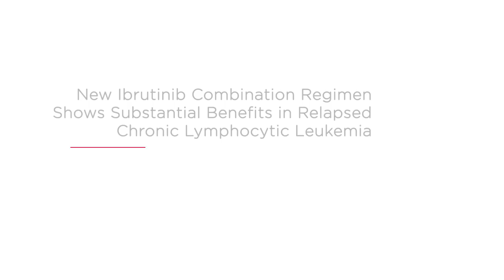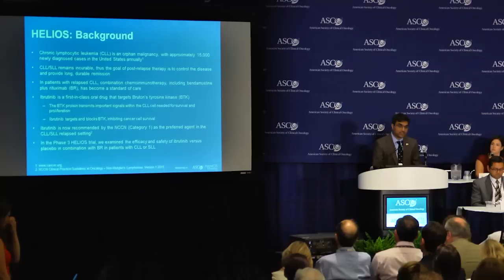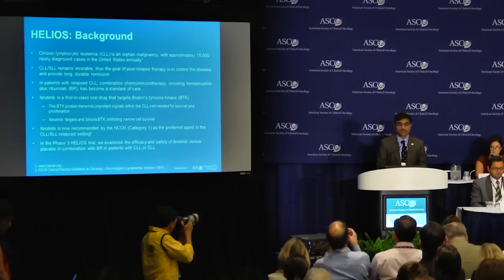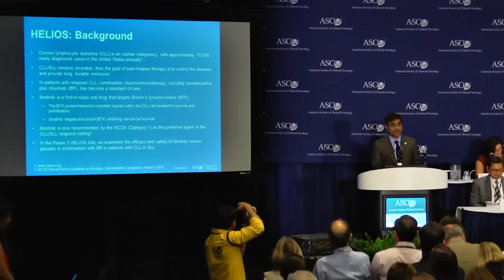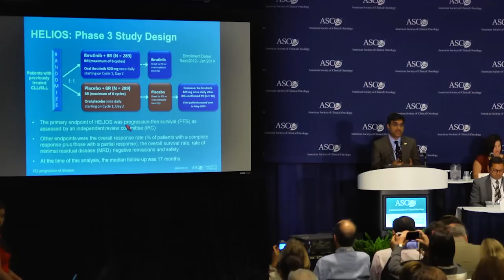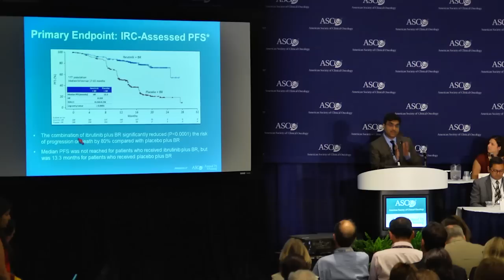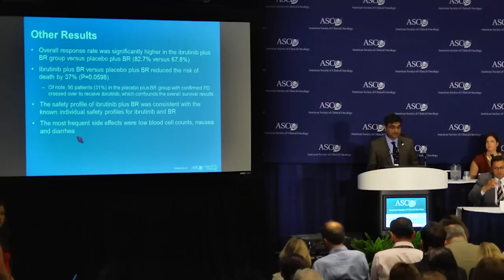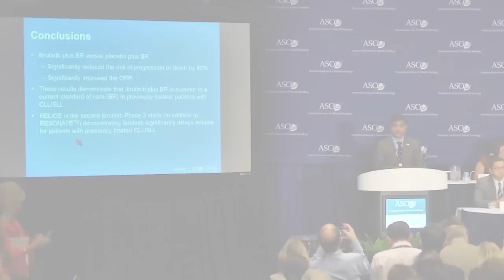ASCO 2015: New Ibrutinib Combination Regimen Shows Substantial Benefits in Relapsed CLL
An interim analysis of a large phase III study suggests that the combination of ibrutinib and bendamustine/rituximab (BR) improves outcomes for patients with chronic-lymphocytic leukemia (CLL) that worsened despite prior therapy.
At a median follow-up of 17 months, patients who received ibrutinib and BR had an 80% lower risk of disease progression or death than those who received placebo and BR. Based on this striking benefit, patients were permitted to cross over from the placebo group to receive ibrutinib.

Presented by Asher Alban Akmal Chanan-Khan, MD, Mayo Clinic, Jacksonville, FL, at ASCO 2015